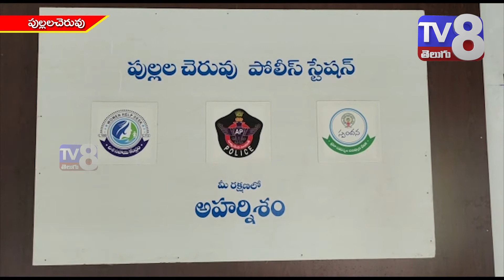సారా... నీ పని పడతాం....